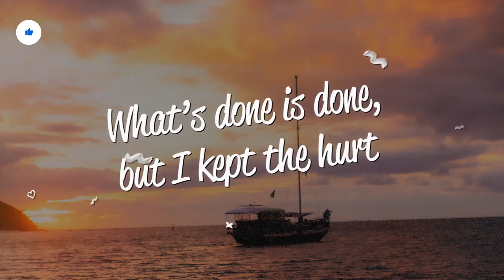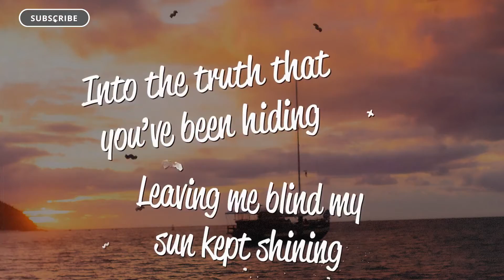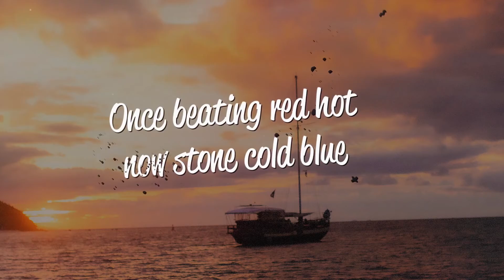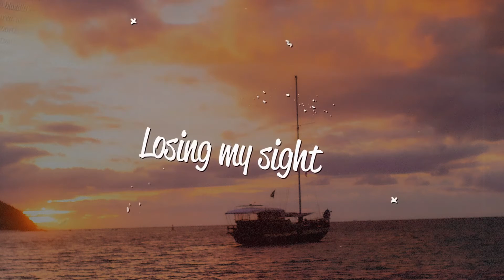Maazel & Danni Carra - Sundaze (Lyrics)